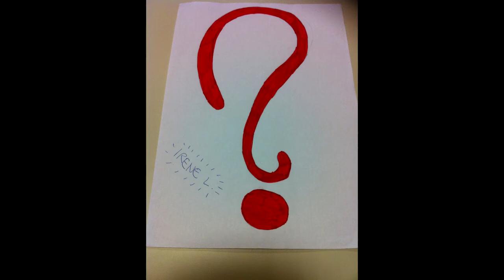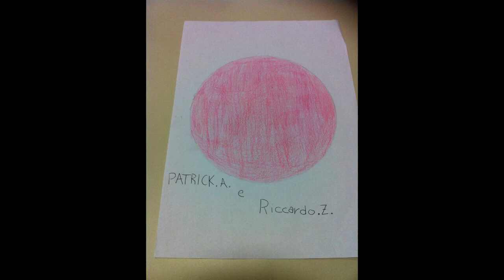Old Fart - Amico mio ("Ma però" 2007)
Una chicca dagli archivi storici di Old Fart (cioè ritrovato per puro caso in un hard disk abbandonato).